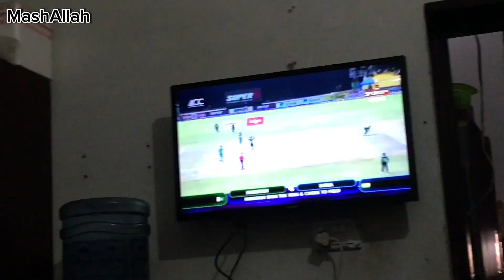India vs Pakistan Match 🥰 | Barish ne Match Khaarab kar diya 😭 | Life with Aamish | Vlog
THANKS..